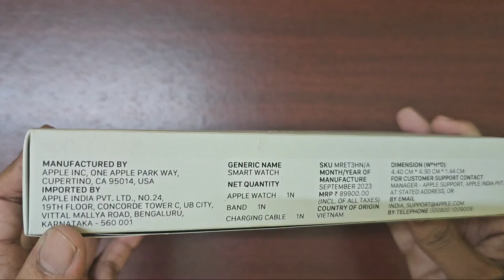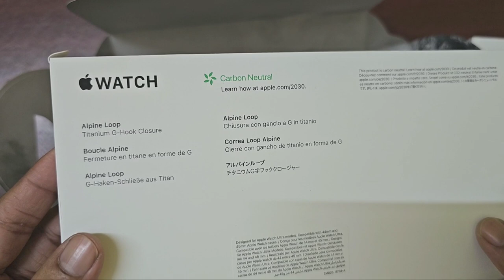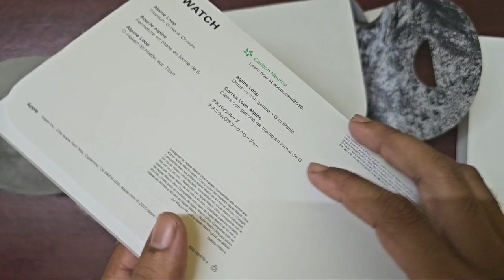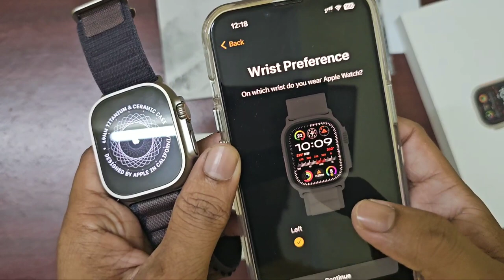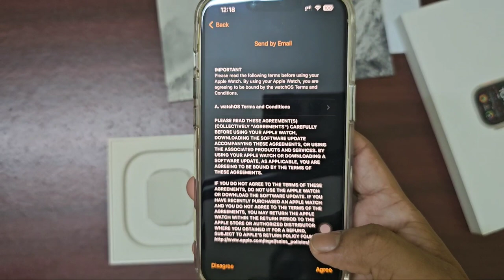Apple Watch Ultra 2 GPS + Cellular 49mm Titanium Case With Bule Alpine Loop